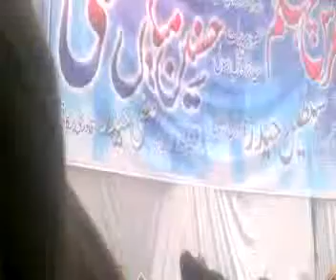Huzoor Ashraf Miya Mahrervi Urse Chehellum 15th December 2013